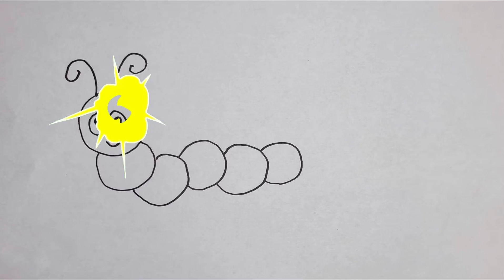How to draw a caterpillar | Simple doodle of a caterpillar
This video will show you how easy and simple it is to draw a beautiful caterpillar.